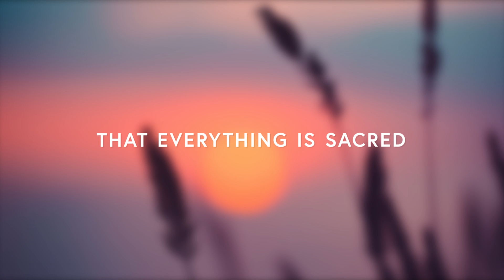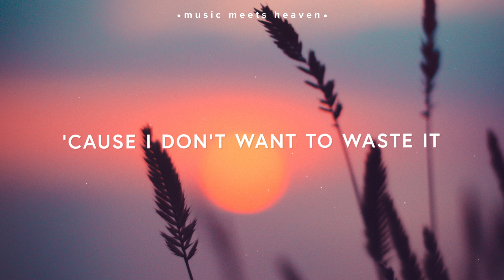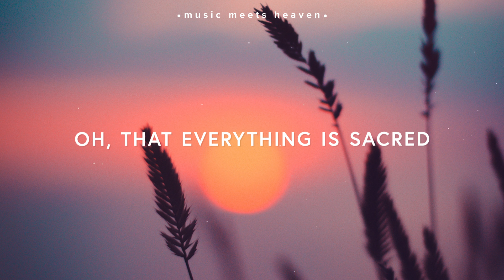Pat Barrett ~ Everything Is Sacred (Lyrics)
🎙️Lyrics

Teach me that it all belongs
That everything is sacred
I eat the bread and drink the wine
But help me love my neighbor
Show me how to hold this life
‘Cause I don’t want to waste it
No, I don’t want to waste it

Oh, heaven is upside down
Oh, it can be here and now
Oh, seeing it all around

The ordinary shines and glows
Filled with Your intentions
You don't see the lines we draw
Between secular and sacred

Life is a gift and the Giver is good